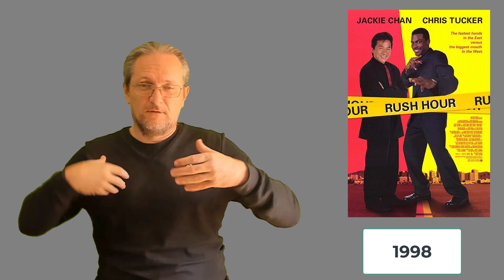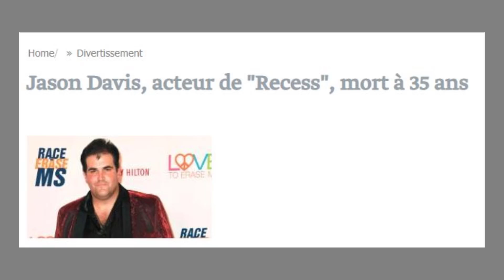News Cinéma et TV 700 : Jason Davis